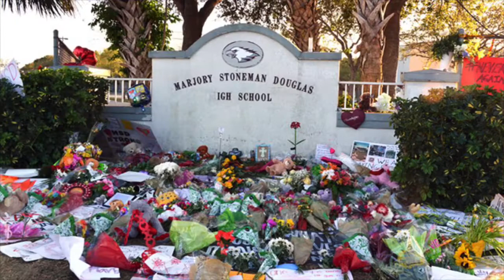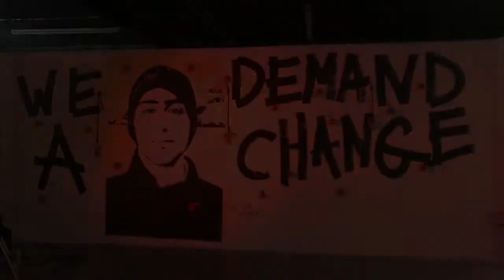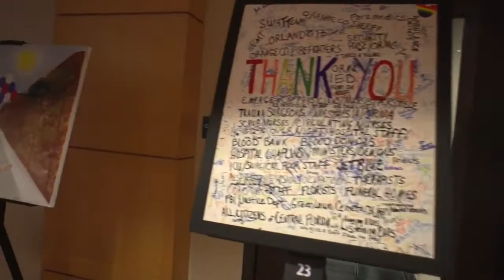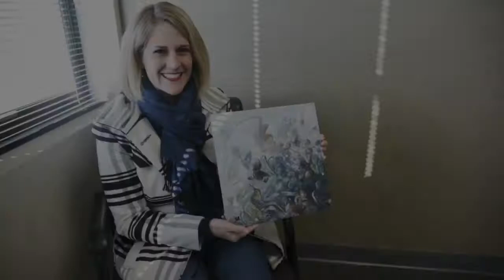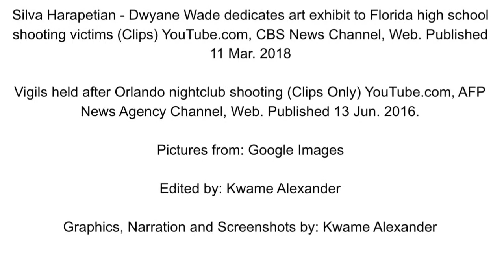Life After Orlando, Vegas & Parkland: Can Art Give Gun Victims Hope?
This is a special piece I came up with during a different college class in Art and Society last year. It's supposed discuss how several mass shootings have inspired artists to pay tribute to the victims.